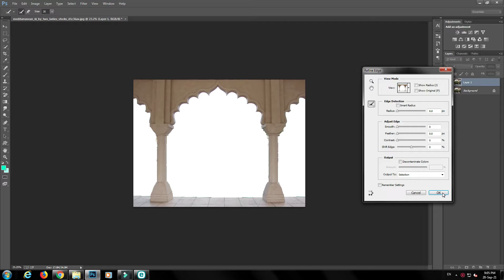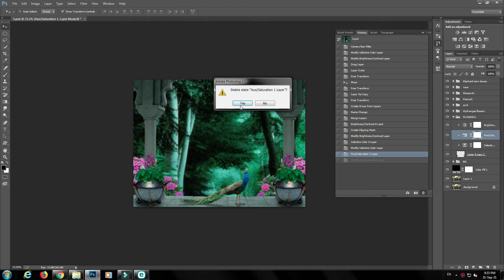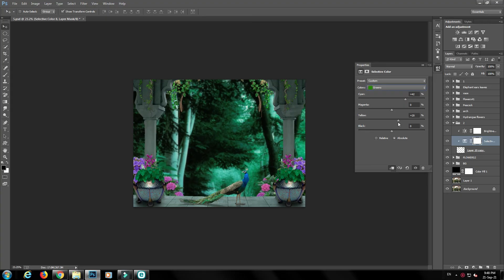Peacock Garden Artwork Time Lapse 🦚💚💙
This was suggested by DetFlex, thanks so much for the suggestion, 🙏🏻💜i enjoyed making it, hope you guys enjoy the video.🤗